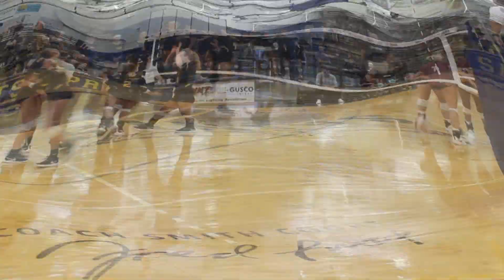Spring Arbor University Volleyball August, 30th 2019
Vs. University of Northwestern Ohio.  At Sienna Heights